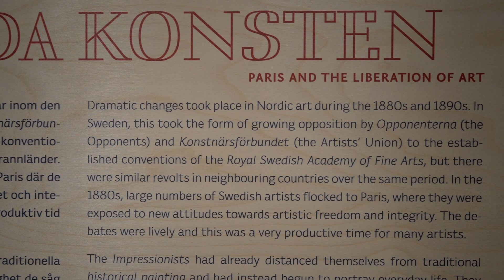Piano Improvisation - Jean-Baptiste Doulcet Museum Live Concert Part.1/2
Recorded live during a concert in Rackstadmuseet of Arvika, Sweden ; organized by the Glafsfjordens Festival.
February 2023 - filmed and edited by Jon Dahlkvist.

Live improvisations on paintings ;
1- The girl by the river (00:06)
2- Portrait of a man (05:31)
3- Blind's man buff (09:08)
4- Forest landscape (12:48)
5- Dawn in the forest : SCHUMANN "Gesänge der Frühe" n°1 (22:17)
6 - Christ going to the calvary (25:59)